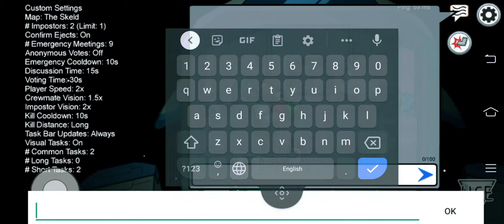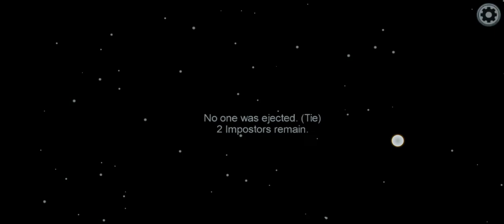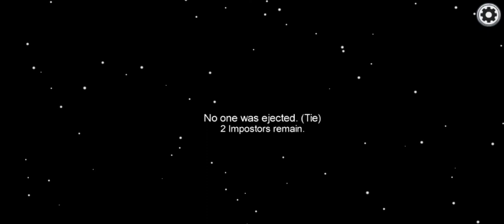playing among us part 2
and second id is : Afra Hosain